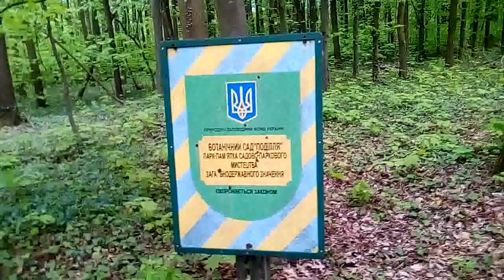ВІННИЦЬКИЙ ОБЛАСНИЙ БОТАНІЧНИЙ САД "ПОДІЛЛЯ" ВІННИЦЬКОІ ОБЛАСТІ МІСТО ВІННИЦЯ 12/05/2021